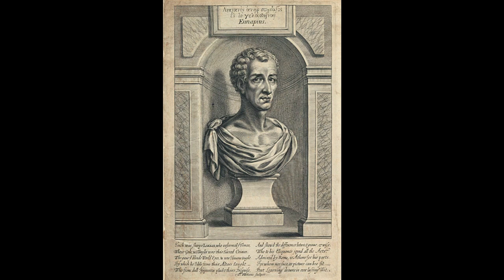Παράδοξα γεγονότα τῆς Ἀρχαίας Ἑλλάδας ποὺ δὲν ἀποδέχτηκε ποτὲ ἡ Ἱστορία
Γεγονότα ποὺ ἡ ἱστορία ἀρνήθηκε νὰ καταγράψει ὡς ἱστορικά. Μπορεῖ ἡ παγκόσμια ἐπιστημονικὴ κοινότητα νὰ κωφεύει, ἀλλὰ δὲν ἀργεῖ ὁ καιρὸς ποὺ οἱ ἱστορικοὶ θὰ ἀναγκαστοῦν νὰ δεχτοῦν τὴν ἀρχαία ὑπερτεχνολογία τοῦ ἀπώτατου παρελθόντος!

                                                   Κάλῶς ἦλθατε
                                             Στὸ κόσμο τῆς Ἱστορίας.
Δίαυλος αὐτὸς  δημιουργήθηκε μὲ σκὸπὸ νὰ συμβάλλει στὴν διάδοση τὴς Ἀρχαίας Ἑλληνικὴς Γραμματείας, Ἑλληνικὴς Μυθολογίας , θρησκείας, Μυστηρίων, κ,α.

1 Ἑλένη Σ. Φιλόλογός
2 Ἕλλὴ Πεταλ. Ἐρευνήτρια -Ἱστορίας
3 Ἄνδριανὴ Εὐρεμ. Ὑπεύθυνη στούς Ὑπολογιστές
4 Νίκος Σολδάτος ἐρευνητής - ἀφηγητής